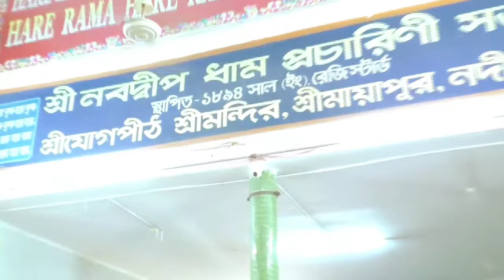শ্রীধাম মায়াপুর যোগপীঠ ধামে শ্রীচৈতন্য মহাপ্রভু লীলা কথা শ্রীপাদ বিশ্বজিৎ দাস ব্রহ্মচারী